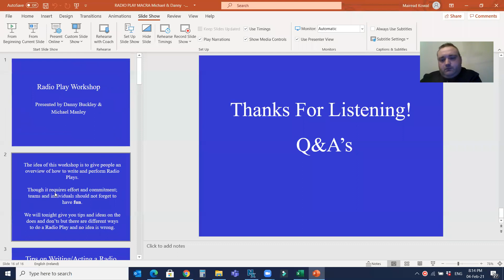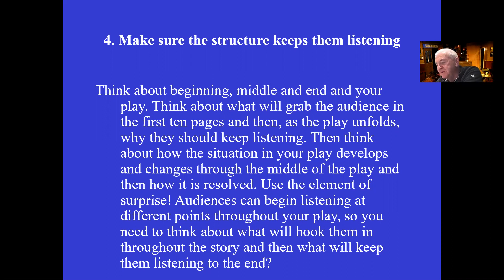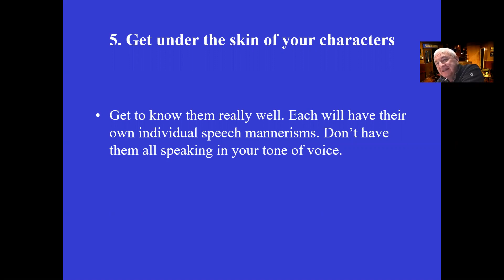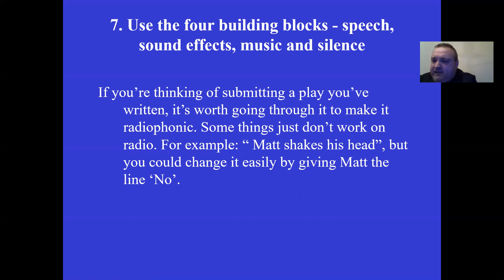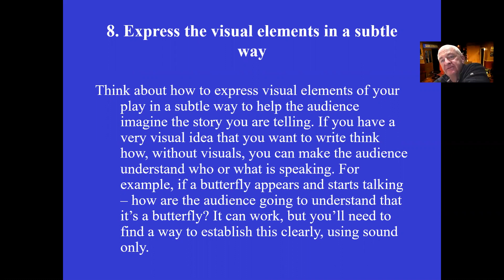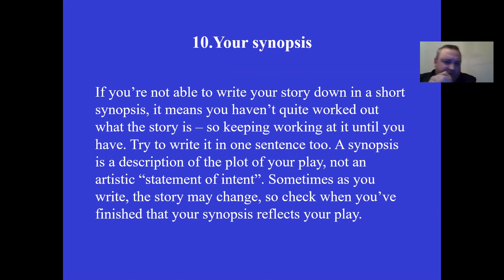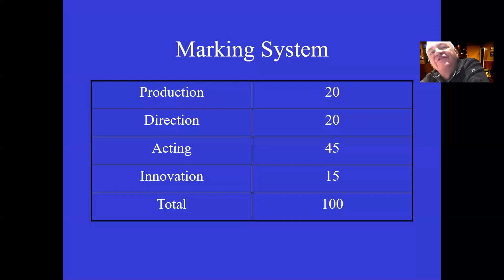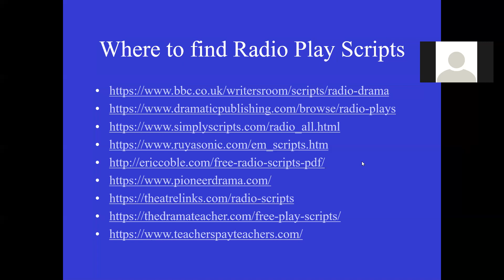Macra Radio Drama Workshop part 1